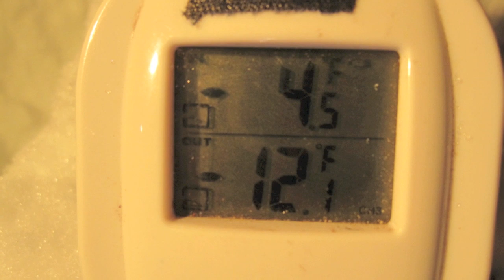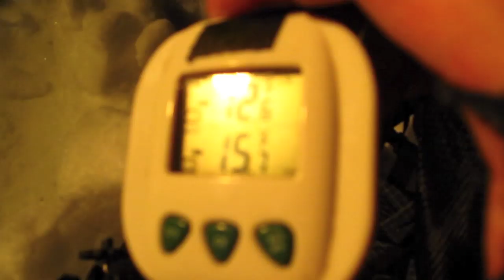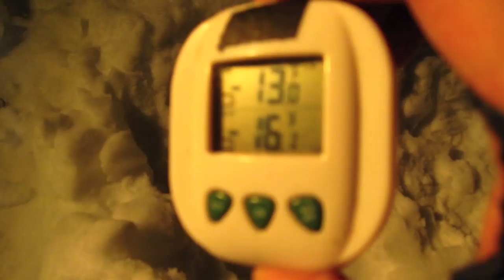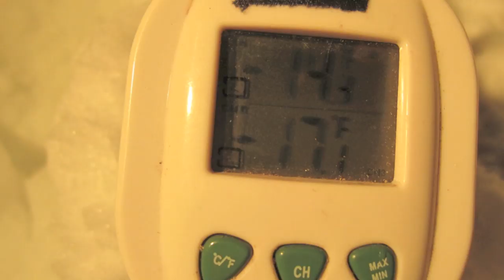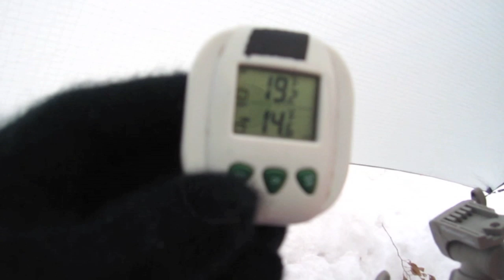Hammock Pod in -17º...some stoves & netti pot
Allright. hung in my back yard as it went down to -17º last night. The system proved worthy.
Winter in Minnesota is no time to skimp on warmth in the woods. I'm just too old for that!
Heard some coyotes around 3:30AM. they sound trippy.
Have "breakfast from the hammock" with a new stove in my arsenal, the Fancee Feast stove. Worked terrific.
Some gross netti pot action on the end if you are really desperate for something that is shameful to watch. Haaaaa.
Warmest night I have spent out yet!
All secure in sector seven,
Shug